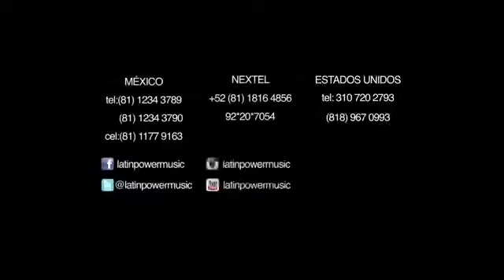Los Buitres De Culiacán Sinaloa - Ciega Por El Video Oficila (2014)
Los Buitres De Culiacán Sinaloa - Ciega Por El